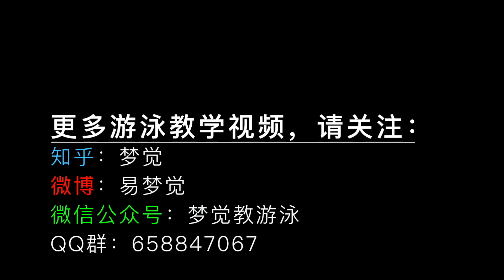11.辅助性的蝶泳腿--自由泳入门第二版--梦觉教游泳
知乎：梦觉
微博：易梦觉
微信公众号：梦觉教游泳，mengjue666
QQ群：梦觉教游泳

本视频所有内容均为原创，对未经许可擅自使用、转载者，本人保留追究其法律的权利。（其实先用的话，先找我说一下就好了，我很好说话的~）梦觉教游泳#